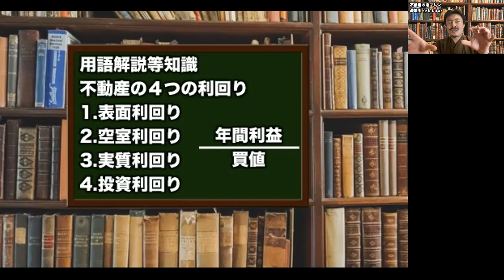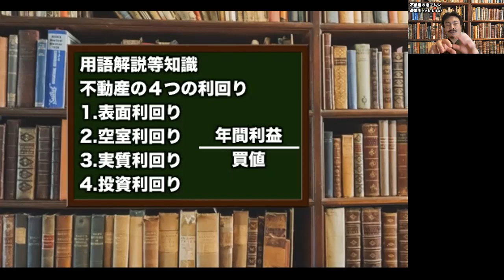澤繁実 不動産の鬼マムシ Webセミナー04−02「不動産の４つの利回り」（１１分）【チャンネル鬼マムシ（おにまむ）フィロソフィスト】